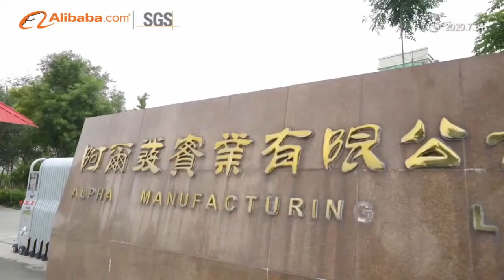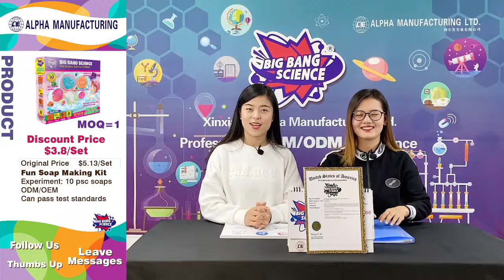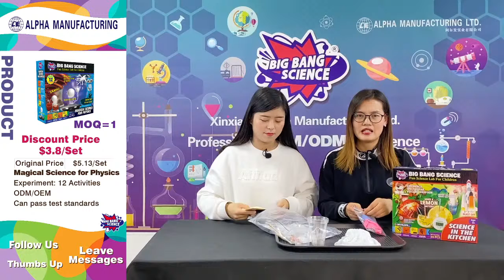BIG BANG SCIENCE-Educational science toy live show with favorable discount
If you have any questions, you can leave messages in our live room and we will answer them one by one.
We hope everyone will get a discount on this live broadcast. There is pleasant cooperation with alpha science toys.